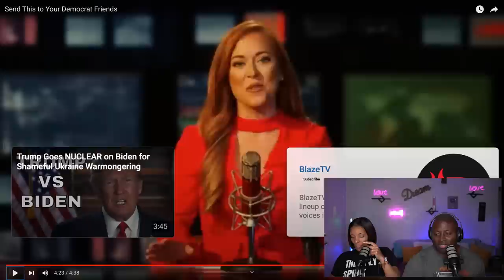UNBELIEVABLE! Send This to Your Democrat Friends